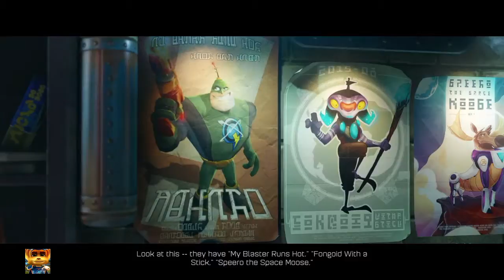Ratchet & Clank part 4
1st Air battle, and a train level.